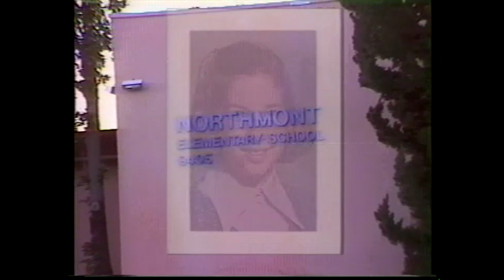Woman Astronaut Ellen Ochoa